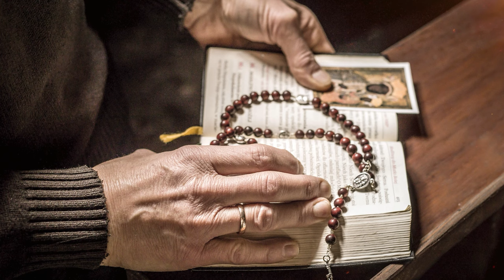niedziela, 13 października 2024, XXVIII Niedziela Zwykła